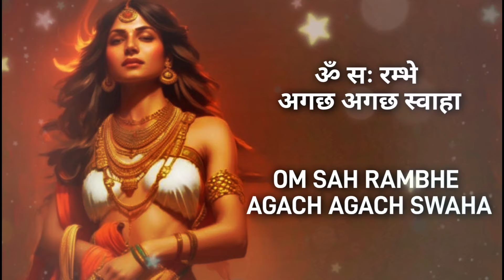अप्सरा रंभा मंत्र, जो देते हैं रंग-रूप-यौवन| वो पागल हो जाएगा आपके लिए| Rambha apsara mantra❤